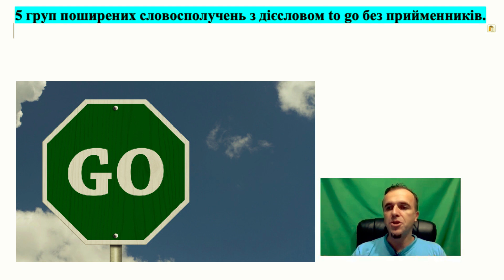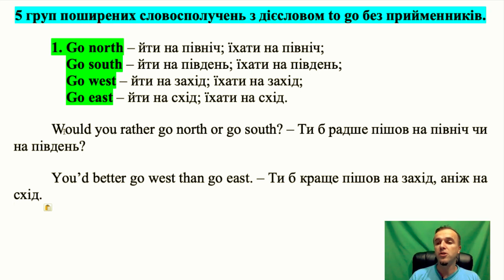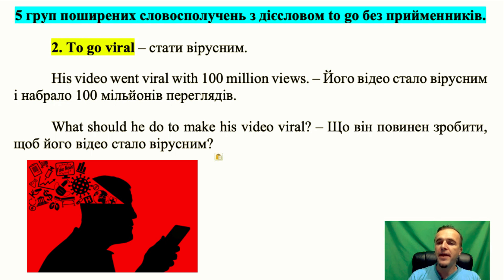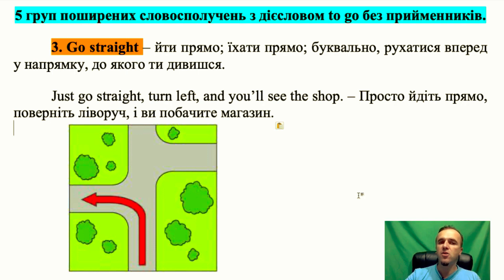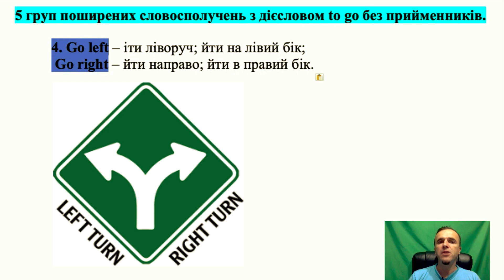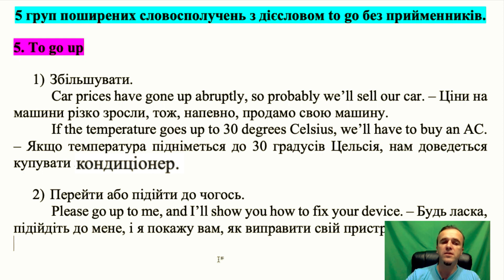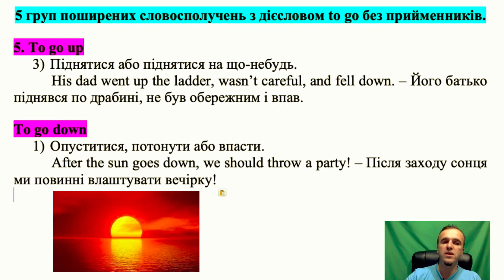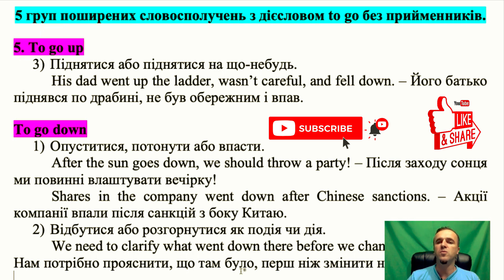Урок 50. Англійська мова. 5 груп поширених словосполучень з дієсловом to go без прийменників.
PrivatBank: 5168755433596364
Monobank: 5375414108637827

Пропоную поміркувати, чи можемо ми вживати дієслово to go у сполученнях без прийменників. Якщо Ваша відповідь “так”, Ви праві. Отож, у відео розберемо найпоширеніші словосполучення з дієсловом to go без прийменників.
Перед тим, як перейти безпосередньо до словосполучень, пригадаємо, що таке словосполучення і нагадаємо його дефініцію.
Отже, словосполучення – це звичне зіставлення певного слова з іншим словом або словами з частотою, більшою за випадковість, наприклад,

to do homework – робити домашнє завдання;
to make a complaint – жалітися;
to take a walk – прогулятися;
to hit the books – вчитися;
to catch some rays – засмагати;
to take care of someone – піклуватися про когось тощо.

А тепер розглянемо 10 найпоширеніших словосполучень з дієсловом to go без прийменників, розбиваючи їх на 5 груп для кращого розуміння:

1. Go north – йти на північ; їхати на північ;
    Go south – йти на південь; їхати на південь;
    Go west – йти на захід; їхати на захід;
    Go east – йти на схід; їхати на схід.

Наприклад,

Would you rather go north or go south? – Ти б радше пішов на північ чи на південь?

You’d better go west than go east. – Ти б краще пішов на захід, аніж на схід.

До речі, є дуже хороша пісня, яка була вельми популярна в часи 90-их “Go West” відомої музичної групи “Pet Show Boys”, яка певною мірою здійснила культурну революцію у світі.

2. To go viral – стати вірусним.

Якщо відео, зображення чи історія go viral (стають вірусними), вони швидко й широко поширюються в Інтернеті через соціальні мережі та електронну пошту.
Наприклад,

His video went viral with 100 million views. – Його відео стало вірусним і набрало 100 мільйонів переглядів.

What should he do to make his video viral? – Що він повинен зробити, щоб його відео стало вірусним?

I can’t believe that the video with the fluffy cat went viral. – Не можу повірити, що відео з пухнастим котом стало вірусним.

3. Go straight – йти прямо; їхати прямо; буквально, рухатися вперед у напрямку, до якого ти дивишся.
Наприклад,

Just go straight, turn left, and you’ll see the shop. – Просто йдіть прямо, поверніть ліворуч, і ви побачите магазин.

Також to go straight може вживатися й у сленговому значенні “почати поважати закон після терміну ув’язнення.
Наприклад,

At last, he started to go straight after spending 10 years in prison. – Нарешті він почав поважати закон після 10 років ув’язнення.

To go straight може мати також інше сленгове значення “припинити приймати наркотики.

If you don’t go straight, you’ll get addicted to those kinds of drugs really fast. – Якщо ти не припиниш приймати наркотики, ти призвичаїшся до тих видів наркотиків дуже швидко.

4. Go left – іти ліворуч; йти на лівий бік;
    Go right – йти направо; йти в правий бік.

Наприклад,

Go left, then go straight, and then go right, and you’ll see me standing near the University. – Ідіть ліворуч, потім прямо, а потім праворуч, і ви побачите мене, що стою біля університету.

5. To go up
Словосполучення to go up має такі значення:

1)   Збільшувати.
Car prices have gone up abruptly, so probably we’ll sell our car. – Ціни на машини різко зросли, тож, напевно, продамо свою машину.

If the temperature goes up to 30 degrees Celsius, we’ll have to buy an AC. – Якщо температура підніметься до 30 градусів Цельсія, нам доведеться купувати кондиціонер.

2)   Перейти або підійти до чогось.
Please go up to me, and I’ll show you how to fix your device. – Будь ласка, підійдіть до мене, і я покажу вам, як виправити свій пристрій.

I'll just go up to the salesman and ask how much this vacuum costs. – Я просто підійду до продавця і запитаю, скільки коштує цей порохотяг.

3)   Піднятися або піднятися на що-небудь.
His dad went up the ladder, wasn’t careful, and fell down. – Його батько піднявся по драбині, не був обережним і впав.

   To go down

Словосполучення to go down має такі значення:

1)   Опуститися, потонути або впасти.
After the sun goes down, we should throw a party! – Після заходу сонця ми повинні влаштувати вечірку!

Shares in the company went down after Chinese sanctions. – Акції компанії впали після санкцій з боку Китаю.

2)   Відбутися або розгорнутися як подія чи дія.
We need to clarify what went down there before we change our strategy. – Нам потрібно прояснити, що там було, перш ніж змінити нашу стратегію.

А які словосполучення в англійській мові знаєте Ви? Залишайте свої коментарі внизу.